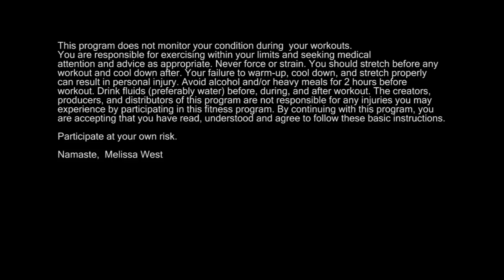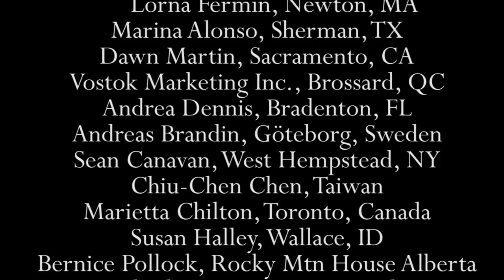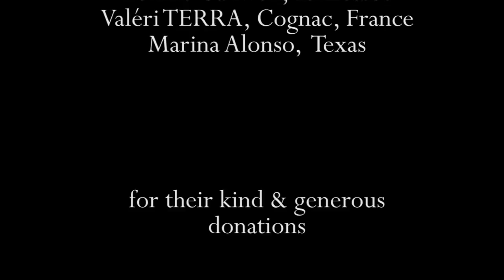Yoga for Busy People, Addicted to Busy, Cultural Conditioning Series, Yoga with Melissa 172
Click on Link Above for Full Show Notes

This hatha yoga class is about our addiction to being busy. We will notice what it is like when we come to yoga class and the teacher asks us to be still.  This goes against our cultural conditioning to stay busy, it feels uncomfortable. I can’t tell you the number of times people have asked me to give them something to “do” while I talk at the beginning. So what do we do when we come to yoga? We tune out the voices of culture which are encouraging us to work longer hours to produce more to buy more things that we might not even need and tune inwards – this is called pratyahara – turning your senses inwards. The easiest way to do this is to focus on your breathing. Follow your breath as it moves into your body and notice your breath as it moves out of your body. It is that simple. Breathe and notice your breath. There is no need to fix or change your breath. There is no better or best way to breathe in this moment. Just notice your breath. Be busy noticing your breath. When your mind tells you this is a waste of time, come back to your breath.

Invite this awareness of the addiction to busy as you move throughout your day. Notice your inclination to always be doing something – and not just one thing but multiple things. We pride ourselves on multi-tasking. Can you just sit and have your breakfast or do you have to be, reading a book, watching TV or checking your email on your PDA at the same time? Can you simply stand in line at the grocery store or do you have to pick up a magazine, check Facebook  make a phone call or perform some other task while you are “waiting”? Notice your schedule, is it rammed full every second filled with appointments and activities? Do you have down time and blank space on your calendar? When somebody asks you how you are, how often do you respond, “ I’ve been so busy!” We wear our identification as busy like a badge of honour. If we stopped we might have to check in with how we really feel in our bodies, minds, emotions and spirits. Busy allows us to numb out so we don’t have to feel.

Props Needed: Block or Bolster, Blanket, Meditation Cushion or Chair for Sitting

Yoga Asanas/Postures: Alternate Nostril Breathing/nadi shodhana, Reclined Side Bend/supta ardha chandrasana, Reclined Alligator Twist/ Supta Matsyendrasana, Lunge pose/Anjaneyasana, Side Bend/Ardha Chandrasana, Tree Pose/Vrkasana, Downward Facing Dog/Adho Mukha Svanasana, Bharadvajasana/Zigzag Twist, Janusirsasana/Bent leg Forward, Alternate Nostril Breathing/nadi shodhana